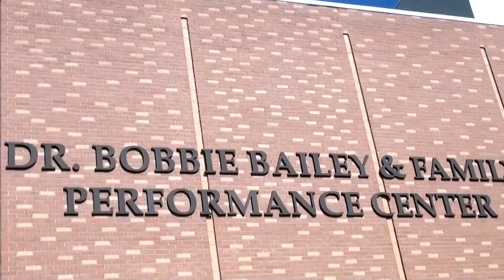Veterans recognized at U.S. Senator Johnny Isakson Town Hall at Kennesaw State University 08/14/17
Veterans are recognized by KSU President Sam Olens and U.S. Senator Johnny Isakson [R-GA] during the town hall meeting held in the Dr. Bobbie Bailey & Family Performance Center at Kennesaw State University on Monday, August 14, 2017.